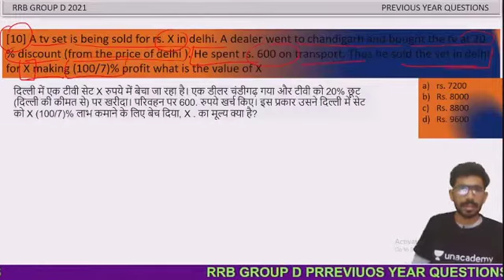A tv set is being sold for rs. X in delhi. A went to chandigarh athe tv at 20 % discount delhi ).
] A tv set is being sold for rs. X in delhi. A dealer went to chandigarh and bought the tv at 20 % discount (from the price of delhi ). He spent rs. 600 on transport. Thus he sold the set in delhi for X making (100/7)% profit what is the value of X

shortcut tricks
ms mathematics by sonu sir
best tricks
unique tricks
best formula
CHAPTERS AVIALABLE ON THIS CHANNEL...
NUMBER SYSTEM
SIMPLIFICATION
FRACTION
DECIMAL FRACTION
APPROXIMATE VALUE
SQUARE & CUBE ROOT
INDICES & SURDS
L.C..M & H.C.M
BINARY NUMERATION SYSTEM
EQUATION TEST
NUMBER SYSTEM
RATIO AND PROPORTION
AVERAGE
PROBLEMS BASED ON AGE
PARTNERSHIP
UNITARY METHOD
TIME & WORK
PIPE & CISTERN
TIME & DISTANCE
TRAIN
BOAT & STREAM
PERCENTAGE
PROFIT & LOSS
DISCOUNT
STOCK & SHARE
SIMPLE INTEREST
COMPOUND INTEREST
ALLIGATION & MIXTURE
DATA SUFFICIENCY-D.D.
NUMBER SERIES
INEQUALITY
TIME & CLOCK
CALENDAR
PERMUTATION & COMBINATION
PROBABLITY
RACES & GAMES
MENSURATION
TRIGONOMETRY
HEIGHT & DISTANCE
GEOMETRY
ALGEBRAIC IDENTITIES
TABLE OR DATA- D.I
GRAPH-D.I
PIE-CHART-D.I

संख्या प्रणाली
सरलीकरण
अंश
दशमलव अंश
अनुमानित मूल्य
समीकरण परीक्षण
संख्या प्रणाली
अनुपात और अनुपात
औसत
उम्र पर आधारित समस्याएं
साझेदारी
एकात्मक विधि
कार्य समय
रेल गाडी
नाव और धारा
को PERCENTAGE
लाभ हानि
छूट
स्टॉक और शेयर
साधारण ब्याज
चक्रवृद्धि ब्याज
गठबंधन और मिश्रण
डेटा पर्याप्तता-डी.डी.
संख्या श्रृंखला
असमानता
समय घड़ी
पंचांग
क्रमपरिवर्तन और संयोजन
प्रायिकता
दौड़ और खेल
क्षेत्रमिति
त्रिकोणमिति
ऊंचाई और दूरी
ज्यामिति
बीजीय पहचान
तालिका या डेटा- D.I
ग्राफ-डी.आई
पाई-चार्ट-डी.आई